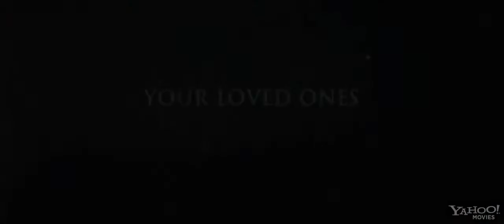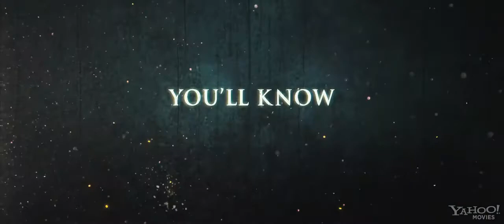Straw Dogs Trailer 2011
Straw Dogs :
L.A. screenwriter David Sumner relocates with his wife to her hometown in the deep South. There, while tensions build between them, a brewing conflict with locals becomes a threat to them both.

Directed by:  Rod Lurie

Produced by : Rod Lurie,Marc Frydman

Screenplay by:  Rod Lurie

Story by: David Zelag Goodman,Sam Peckinpah

Based on:  The Siege of Trencher's Farm by Gordon Williams

Starring:  James Marsden,James Woods,Dominic Purcell,Kate Bosworth,Alexander Skarsgård

Cinematography : Alik Sakharov

Editing by:  Sarah Boyd

Studio:  Battleplan Productions,Columbia Pictures,Metro-Goldwyn-Mayer

Distributed by : Screen Gems

Release date(s)  September 16, 2011
Country  United States
Language  English